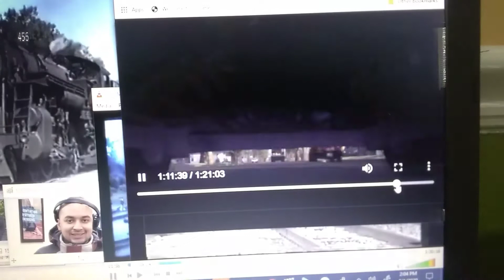Toy story now let's catch up with that truck